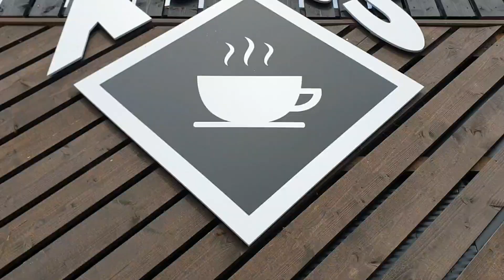Kafejnīca "Kubs" Zirgu salā